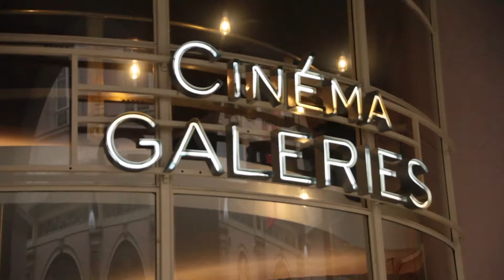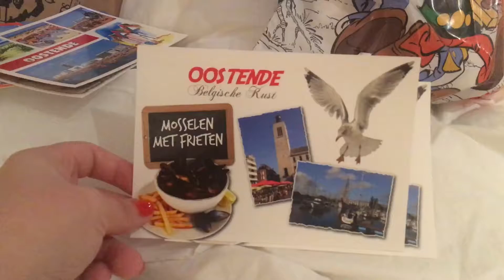La capitale Bruxelles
Vidéo → Canon 5D MII
Vlog → Iphone 6S
Scrapbook → Iphone 6S
Logiciel de montage → Final Cut Pro X
Miniatures vidéo → Photoshop